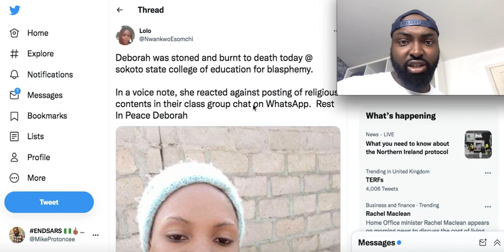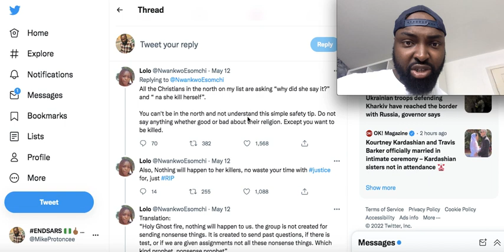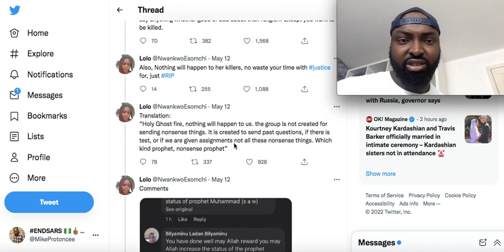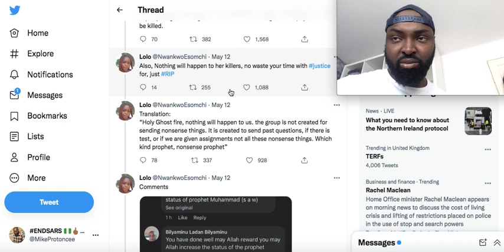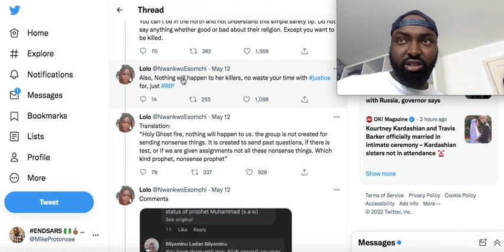Deborah was stoned and burnt to de@th at Sokoto state college of education for blasphemy - Nigeria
Deborah was stoned and burnt to death today @ sokoto state college of education for blasphemy.

In a voice note, she reacted against posting of religious contents in their class group chat on WhatsApp.  Rest In Peace Deborah